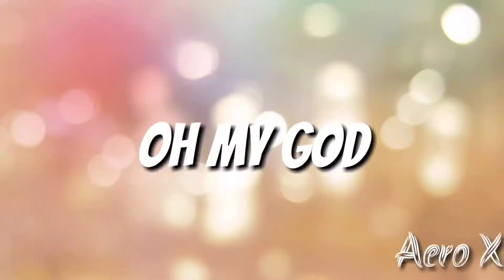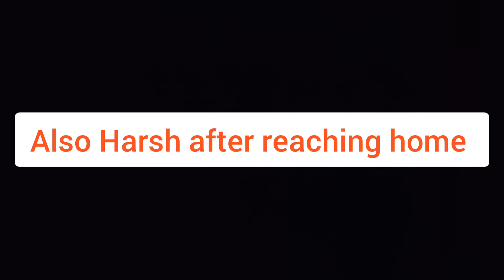Spill The Guts Or Fill Your Guts| Funny Challenge| Green Chili Challenge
Today We tried a challenge i.e. Spill the guts or fill your guts or you can say uff uff mirchi
Rules were simple
Ashtik Prepared 10 question for harsh and vice versa.
if any one of them is unable to give the answer or is unable to do the assigned task they have to eat a green chili.
And you Can watch what we have faced while eating them.